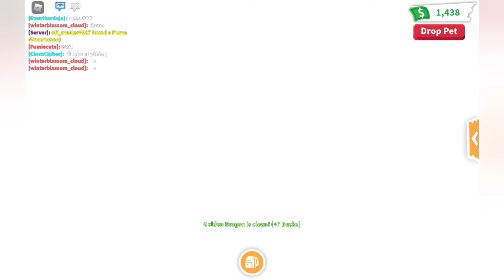Q&A: 16 Subscribers Special! Face Reveal?!?☺♡ SushiPlayz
No desc 4 today... just watch the vid & enjoy :D